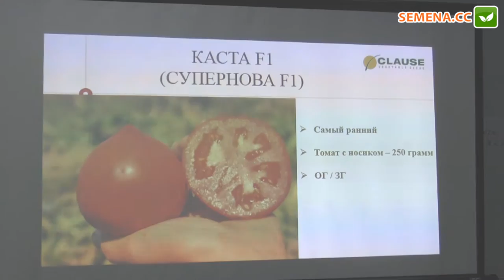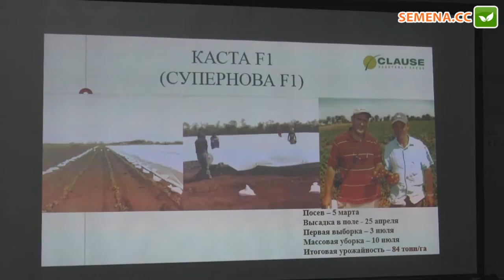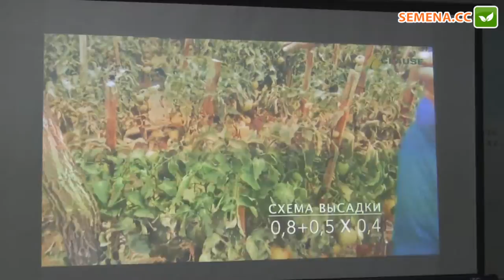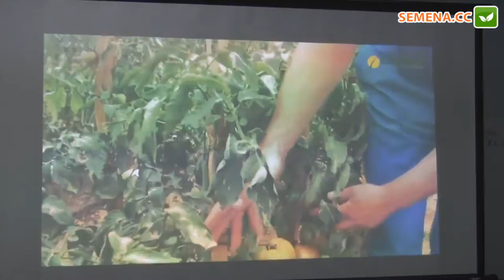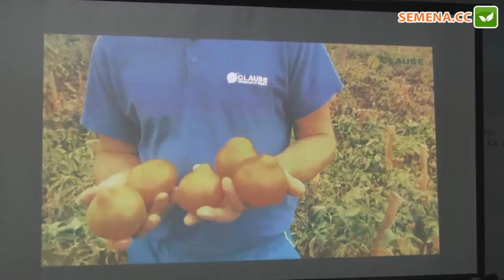Каста (Супернова) F1 томат (Clause) семинар 22.11.2016